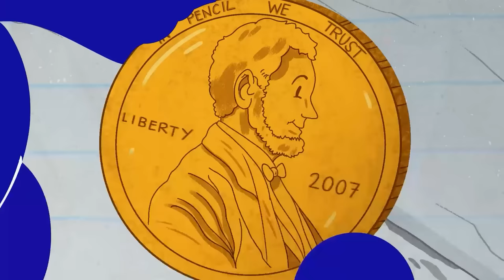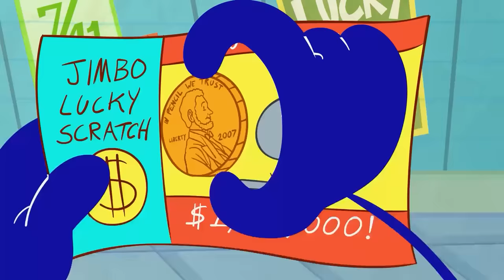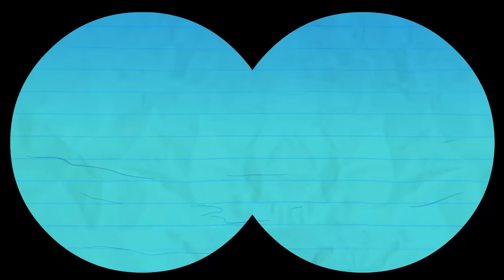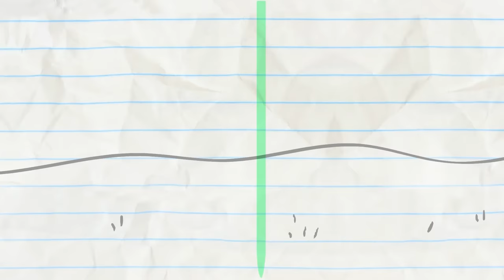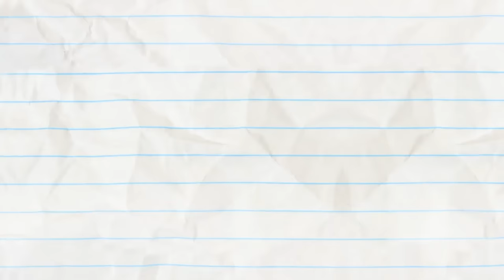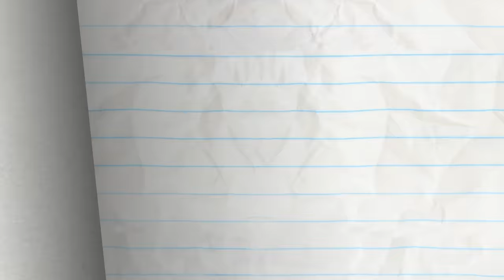"One Flu Over The Cuckoo's Nest" | Pencilmation Compilation | Animated Cartoons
3:36 - A DRAMATIC BURN OF EVENTS

6:15 - READY PET, GO

8:29 - WHOLE LOTTO LOVE

11:48 - SCORE LOSER

14:20 - GOING COCO NUTS

16:39 - BAD WILL HUNTING

19:12 - THE HOLE STORY

21:41 - PUMP MY RIDE

23:46 - SPLASH ATTACK

25:43 - WELL THAT ESCALATOR QUICKLY

27:11 - SIR DANCE-A-LOT

29:23 - PHONEY BALONEY

30:45 - UFO…UH-OH!

32:55 - DIAPER ANOTHER DAY

33:57 - DUMB AND DUMBERBELL